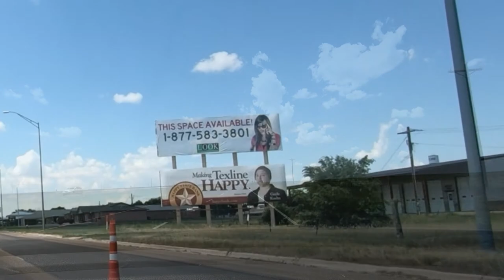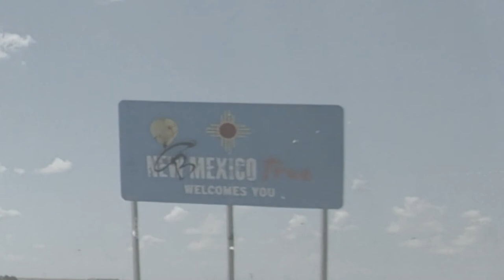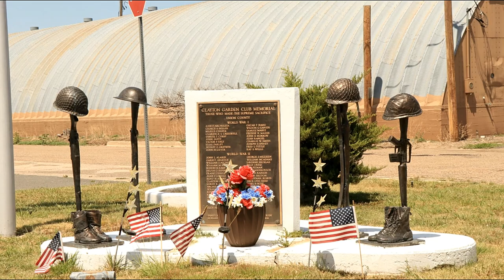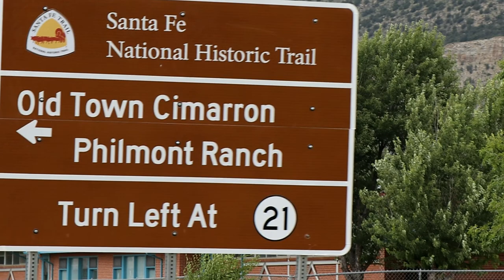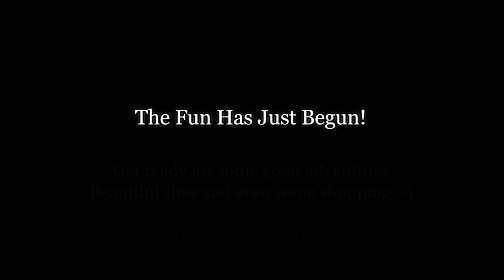Red River New Mexico Road Trip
Join us on our Red River New Mexico Road Trip.  Beautiful scenery, photos and we will check out the cabins at three bears lodge in Red River New Mexico
If you enjoyed our video, check out all of our videos. Oh, another thing, ring the little bell to receive notifications when we release new videos.